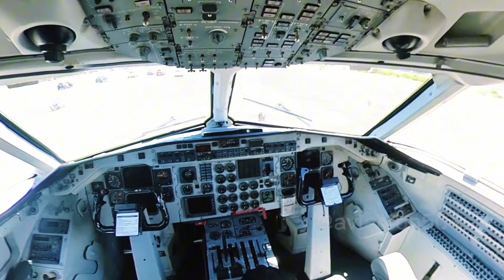Cuarto avión Saab 340, HR-JFP de Aerolíneas Sosa, como parte del fortalecimiento de su flota ✈️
Aerolineas Sosa recientemente recibió su cuarto avión Saab 340, con la matrícula HR-JFP con lo que avanza en el fortalecimiento de su flota.